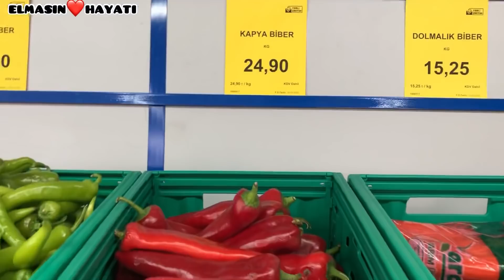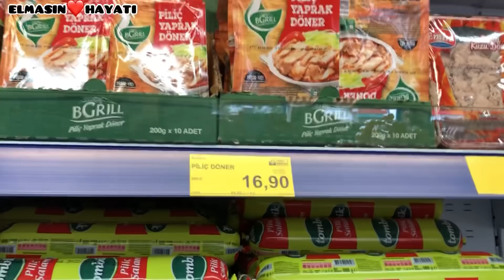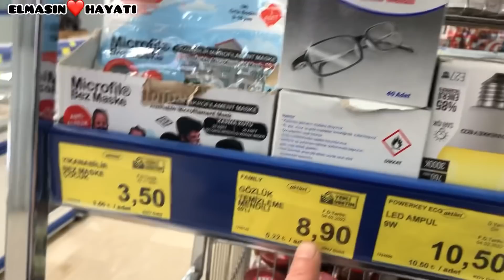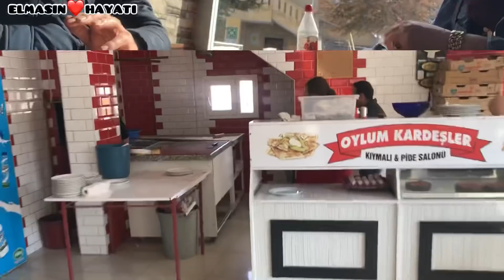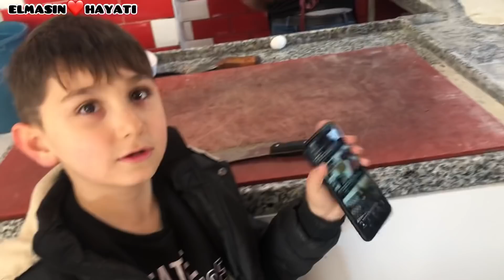KARGOM📦GELDİ AMA İÇİNDEKİLERİ BENİ PEK MUTLU ETMEDİ😦EŞİMLE DIŞARDA YEMEK🥰ŞAÇ TAVA ALDIK👍vlog#